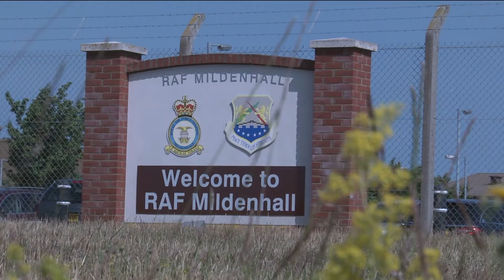134th ARW travels to Mildenhall, England for training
Members of the 134th Air Refueling Wing recently traveled to RAF Mildenhall in England for a two-week deployment for training trip.